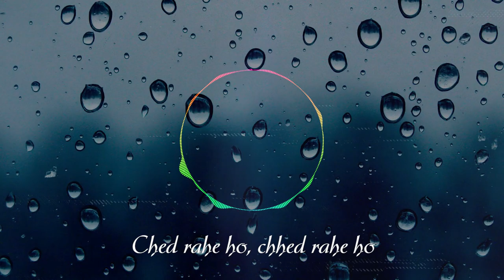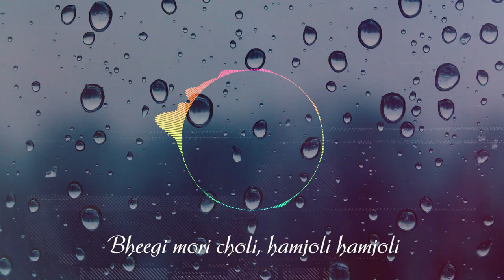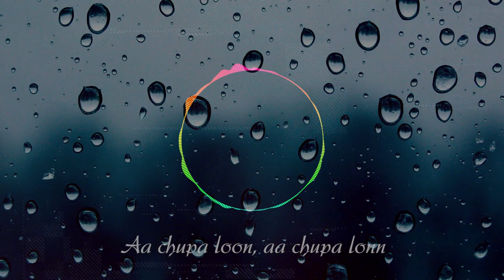Bheegi Bheegi Raaton Mein.. Cover | Rachita Arora | Mandeep Sandhu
Hi everyone this monsoon tried one of my favourite song of Lata ji and Kishore Da 'Bheegi Bheegi Raaton Mein'..
Stay safe!!

Video Edited by:- My Vision Films

Original credits:-
Song:- Bheegi Bheegi Raaton Mein
Movie:- Ajanabee
Singer:- Kishore Kumar and Lata Mangeshkar